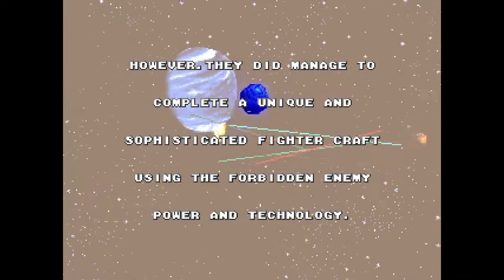G DARIUS 10 invivo (arcade game music)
10 invivo